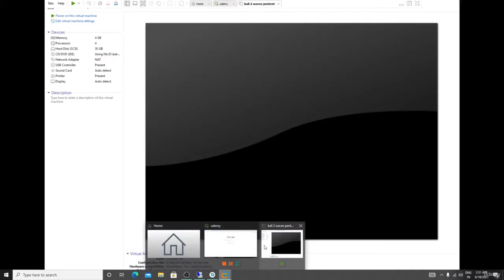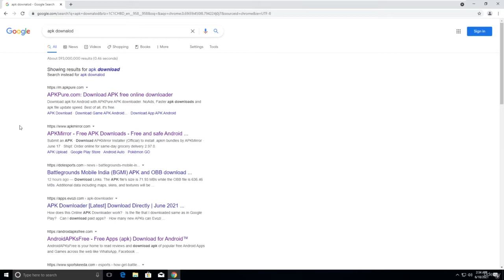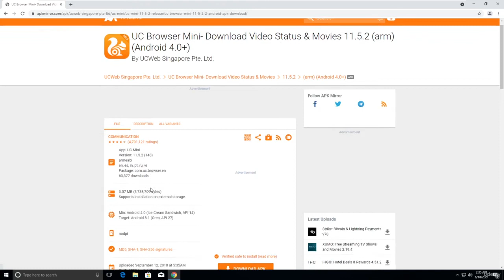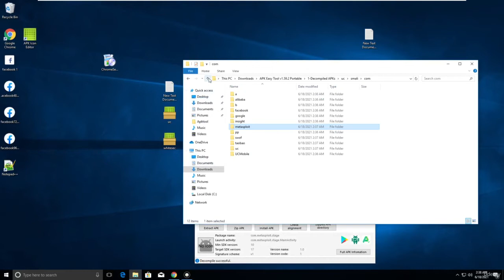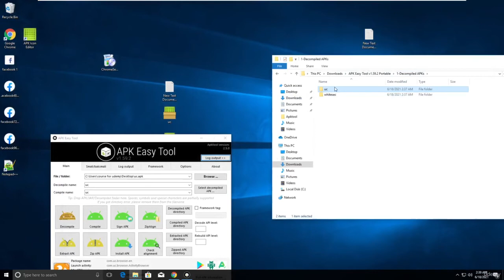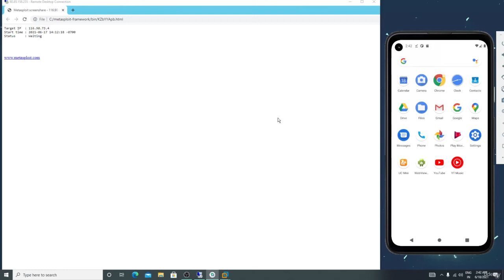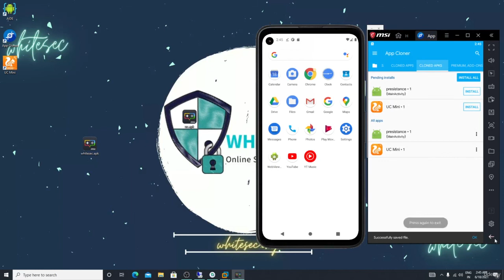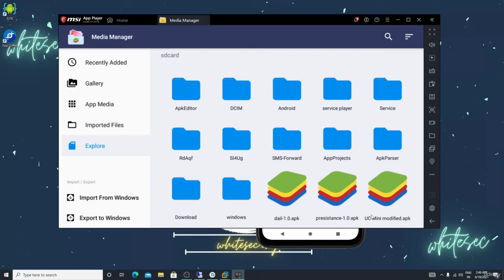Binding spying On screen